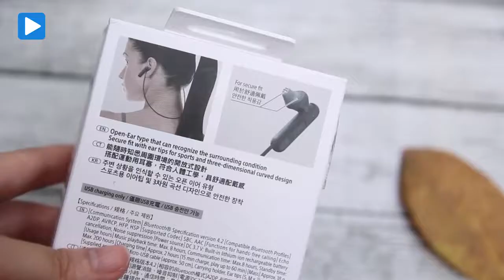Tai nghe bluetooth Sony WI-SP500: Earbud thể thao, chất âm xịn- happystores.com.vn